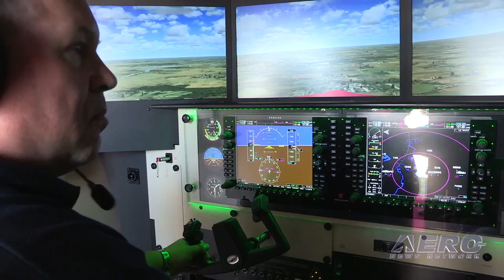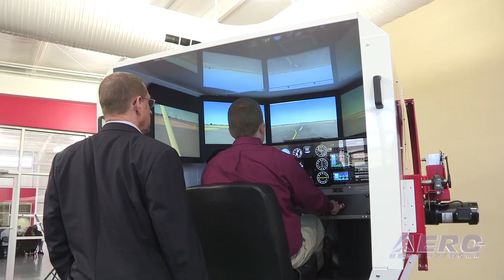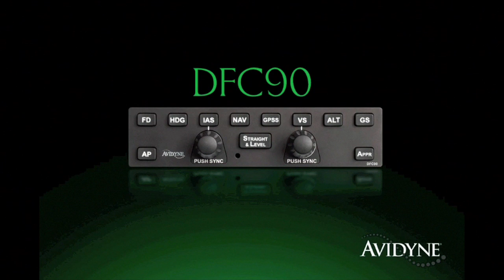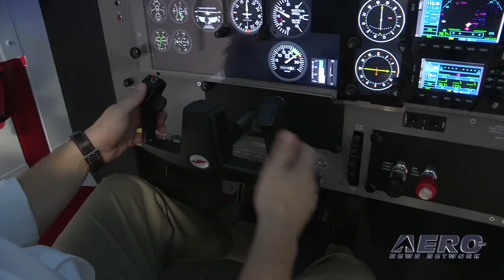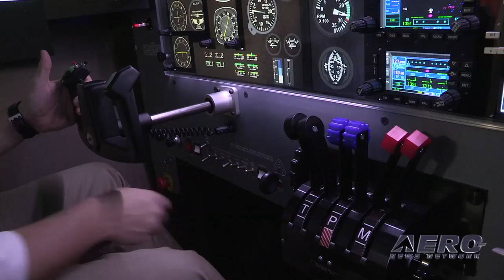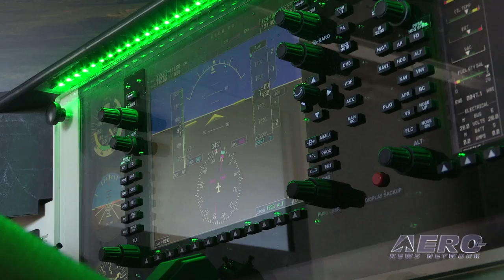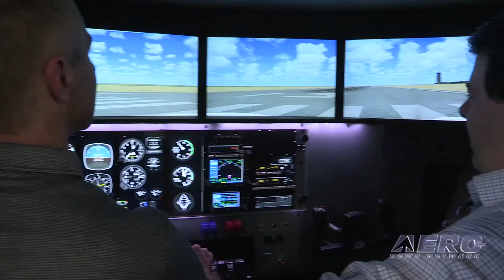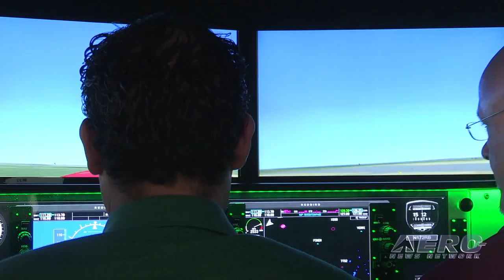Aero-TV: A Revolution In Progress - Jerry Gregoire Explains Redbird and Skyport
Here and There, The Aviation Revolution Is Alive And Well...

I don't have to tell you that all things aviation are not in the best shape we've seen them... but here and there, true believers are doing their best to not keep the art and craft of aviation alive and well... but doing their best to advance the art wherever possible.

One of those people, a revolutionary at heart, Jerry Gregoire, is trying to make a critical part of the aviation world in the hopes that his own brand of revolution will spark others.

Jerry is putting his money where his heart is... A few weeks ago, he finished construction of a multi-faceted aviation research and development laboratory, located in San Marcos, TX. The new facility, designated Redbird Skyport, is the culmination of the efforts of Redbird Flight Simulations and King Schools and is supported by GAMA, AOPA, Cessna, Avemco and other industry partners.

Skyport is but the first step in developing solutions to the challenges of a shrinking pilot population, staggering student drop-out rate and the ever increasing cost of flight training. The innovative aviation laboratory includes a full service FBO, flight school, and aviation experience center. All aspects of the project provide a test bed for innovative hardware, software, business processes and ideas with the goal of revitalizing general aviation.

ANN sat down with Jerry to get a feel for what drives him, what he thinks needs to happen to the aviation training world and how he's going to pull it off.